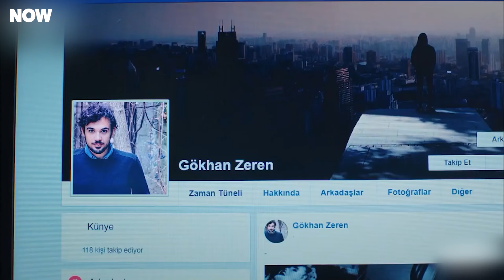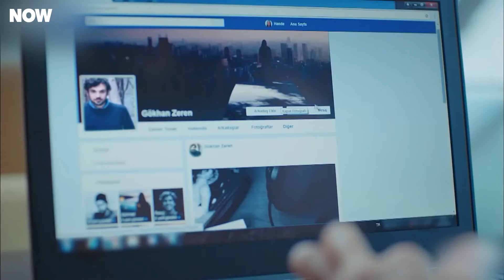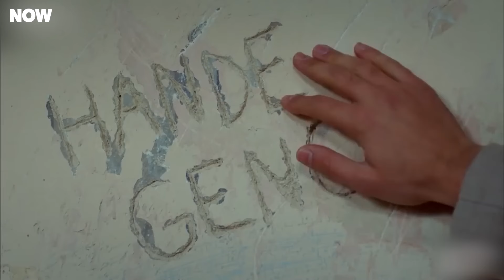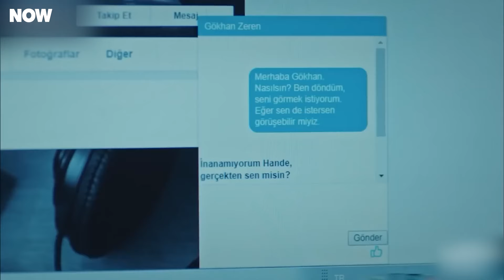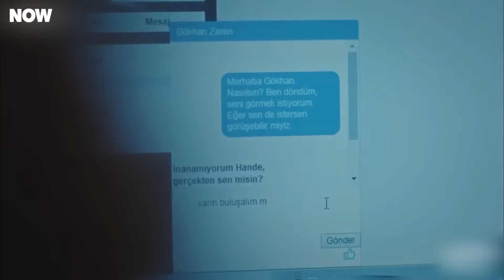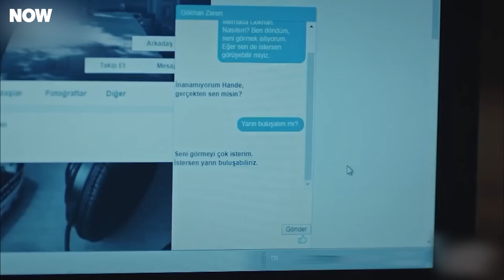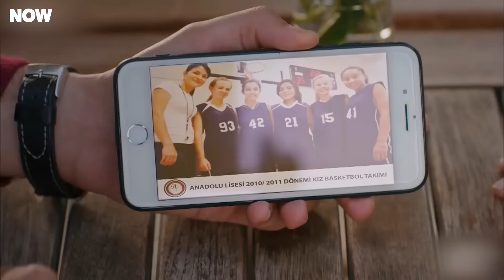هل كان هذا أيضا في قدري - مسلسل اسمها زهرة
لا أتحمل بعد الان - هل كان هذا أيضا في قدري

المصبوب
زينب تشامجي
أليكان يوجيسوي
خديجة أصلان
صدى غوفن
إمري كيفيلجيم

البطاقة التعريفية
الإنتاج: NTC ميديا
المنتج: محمد يغيت ألب
المخرج: تانر أكفاردار
سيناريو: بكير باران صدقي و مراد أمير إيرين و رانا ماماتليأوغلو
الصنف: دراما